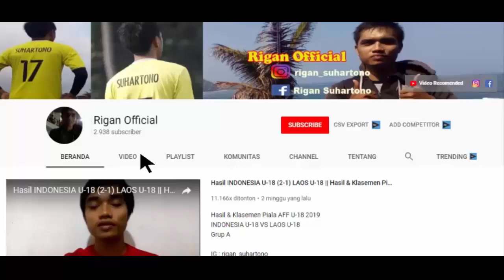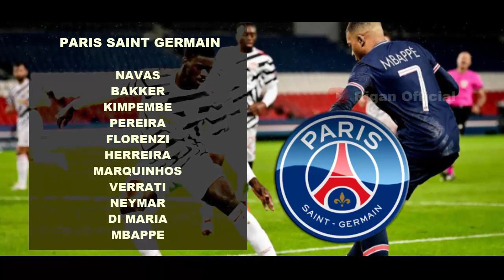BIGMATCH!!! PREDIKSI MANCHESTER UNITED VS PARIS SAINT GERMAIN MATCHDAY 5 LIGA CHAMPIONS MALAM NANTI.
Prediksi man utd vs psg liga champions
susunan pemain man utd vs psg
liga champions eropa matchday 5
kamis, 03 desember 2020
jadwal penyisihan grup liga champions

kalian bisa dapatkan informasi sepakbola terbaru dari kami setiap harinya.